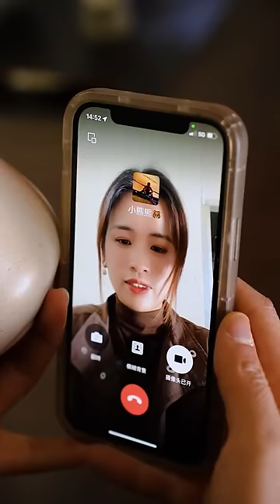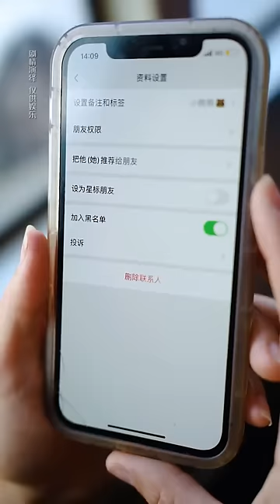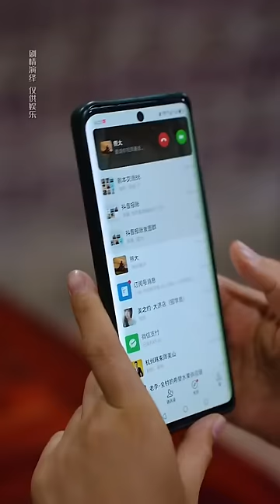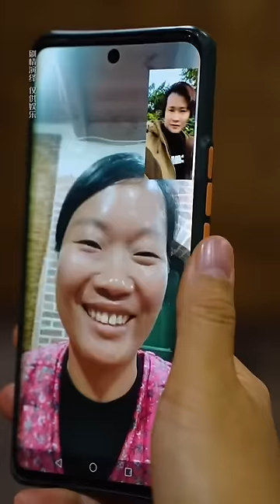一口氣看完！媳婦受委屈回娘家，兒子主動道歉求挽回，結局暖心！【VirtuousHero】